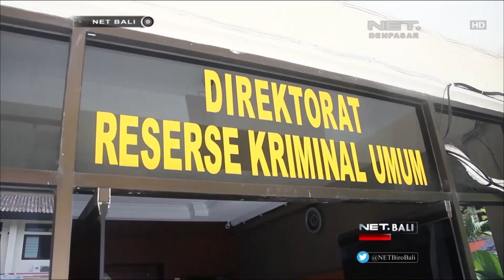NET. BALI - DINSOS PROV BALI BELUM IJINKAN IBU KANDUNG BABY J UNTUK MENGAMBIL ANAKNYA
DINAS SOSIAL BALI PASTIKAN BELUM KELUARKAN IZIN UNTUK IBU PELAKU KEKERASAN UNTUK MENGASUH KEMBALI BAYINYA VIDEO KEKERASAN YANG DIALAMI SANG BAYI